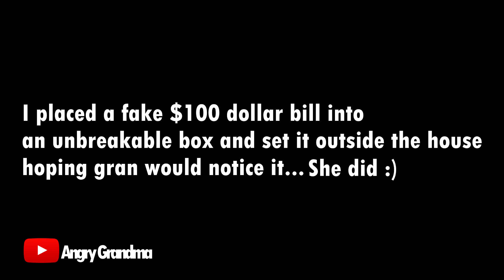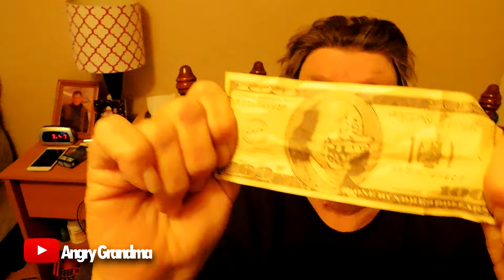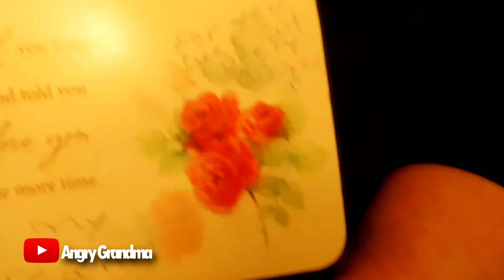GIVING ANGRY GRANDMA $100 DOLLARS! (Prank)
Angry Grandma
210 w front
monroe mi
48161

GO FOLLOW OUR OTHER SOCIAL MEDIA ACCOUNTS!